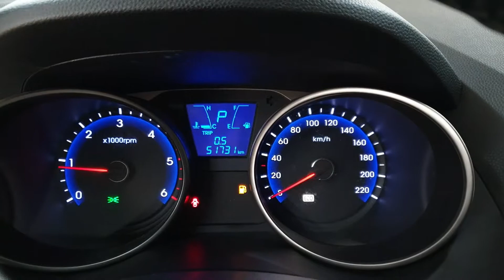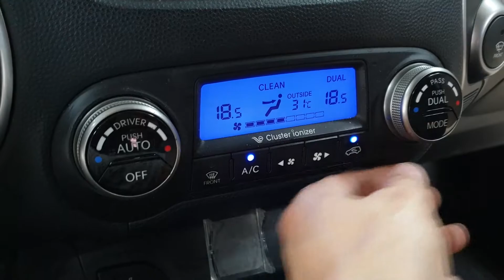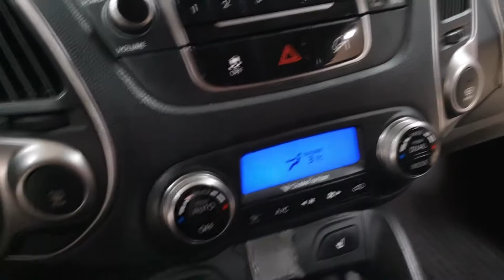TUCSON 2010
041780